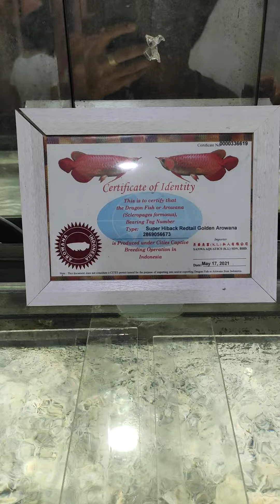munting salo salo kapiling ang aming lola🥰 2nd celebration 🎂